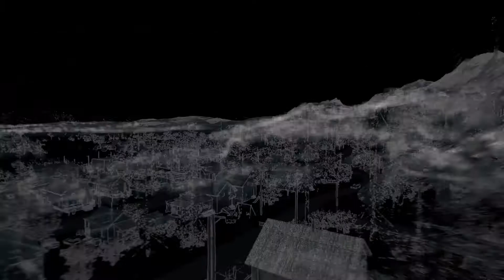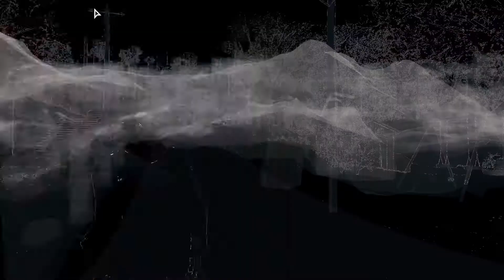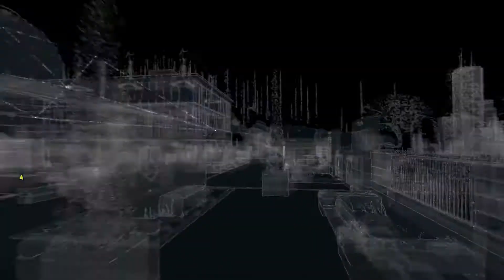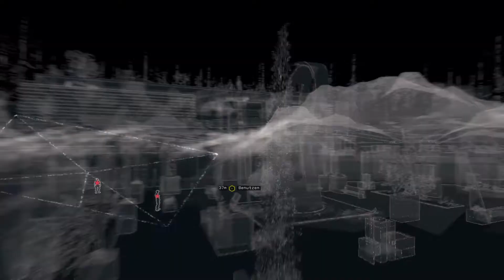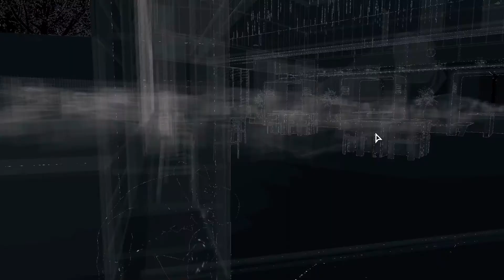_Trojaner für das ctOs 📱 Watch_Dogs [41]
Der Plan ist folgender: Virus installieren und damit Kenney ein Leben in Freiheit schenken. Das ctOs wird nie wieder sein Gesicht identifizieren können und er kann uns danach helfen...